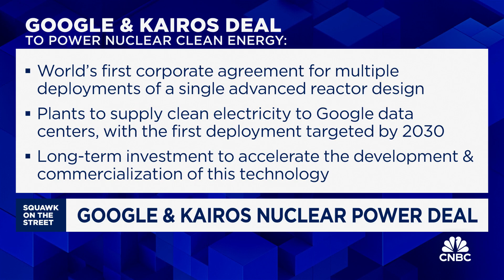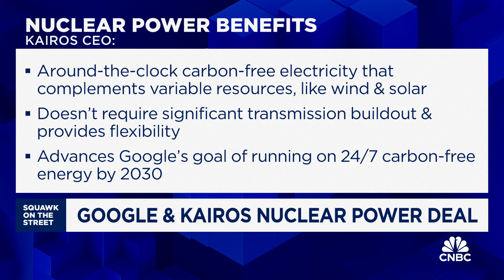Kairos Power CEO on nuclear power deal with Google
Mike Laufer, Kairos Power co-founder and CEO, joins 'Squawk on the Street' to discuss competition in the small modular reactor space, the industry's pressing power needs relative to the building plans for nuclear energy, and much more.